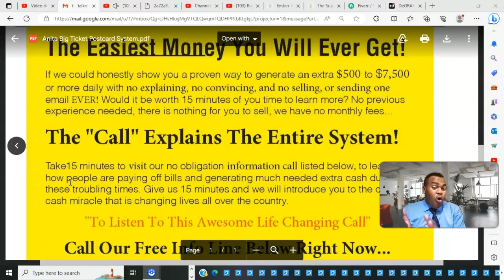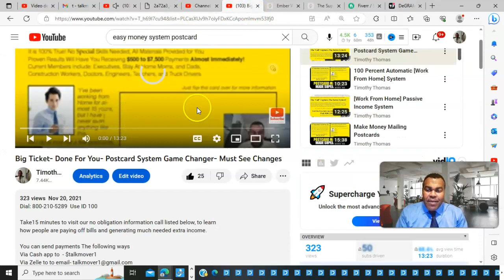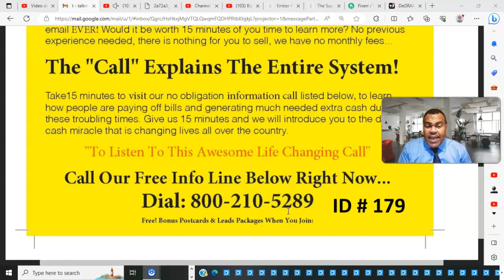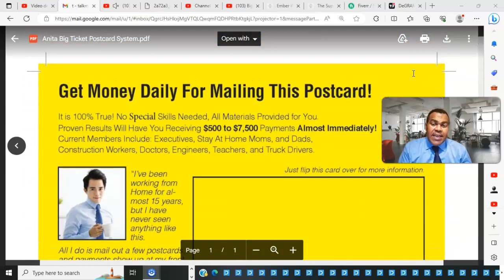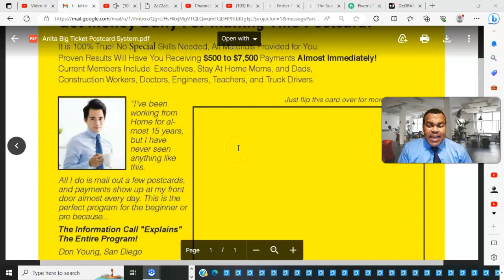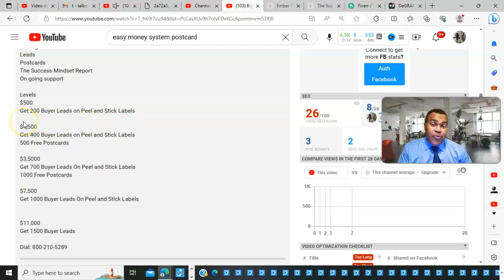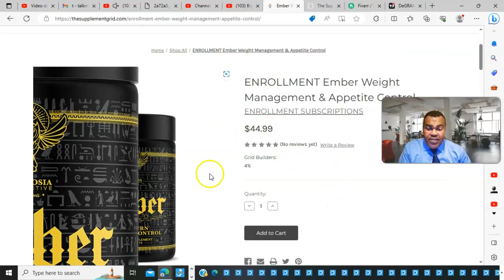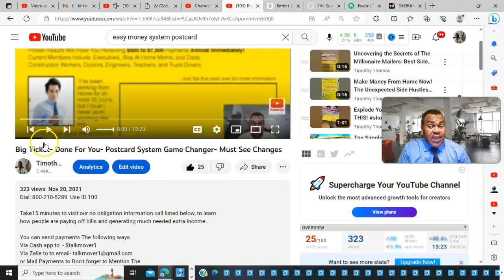The "Easy Money Postcard System" Another Must Have Opportunity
Take15 minutes to visit our no obligation information call listed below, to learn
how people are paying off bills and generating much needed extra income.

You can send payments The following ways
ID Number you are joining with.

Give us 15 minutes and we will introduce you to the daily
cash miracle that is changing lives all over the country.
"To Listen To This Awesome Life Changing Call"
Call Our Free Info Line Below Right Now...
Systems Work, Anyone can mail a postcard.

Done For You High Ticket Post Card System,
You don't get a website and You Want use to do everything 100percent
You will be assigned an ID #  when someone join from You ID # You get credit
for the sales.

The Product Is...
A Marketing Kit Mailed to You Home.
Getting Started Instructions
Leads
Postcards
The Success Mindset Report
On going support

Levels
$500
Get 200 Buyer Leads on Peel and Stick Labels

$1,500
Get 400 Buyer Leads on Peel and Stick Labels
500 Free Postcards

$3,5000
Get 700 Buyer Leads On Peel and Stick Labels
1000 Free Postcards

$7,500
Get 1000 Buyer Leads On Peel and Stick Labels

$11,000
Get 1500 Buyer Leads